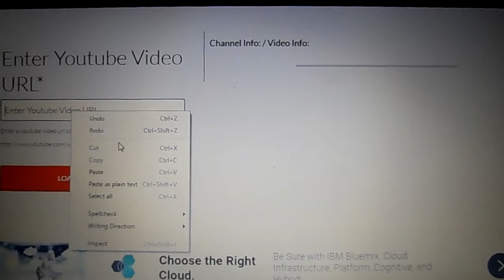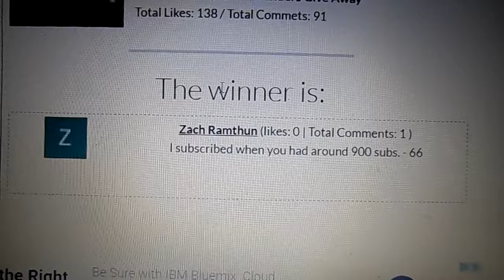6,000 Subscribers Give Away WINNER